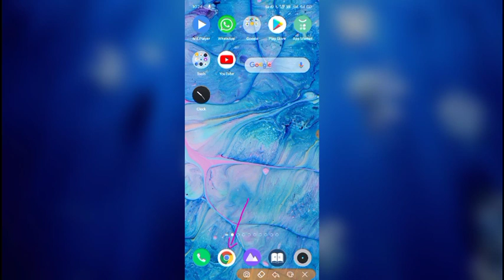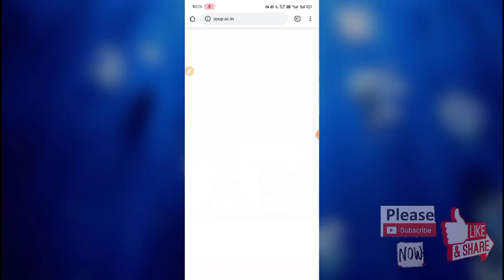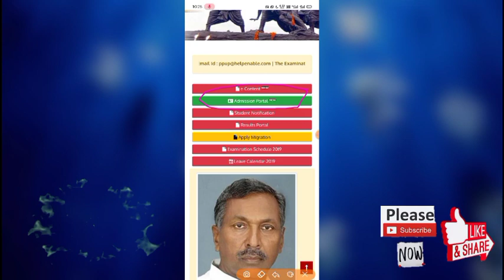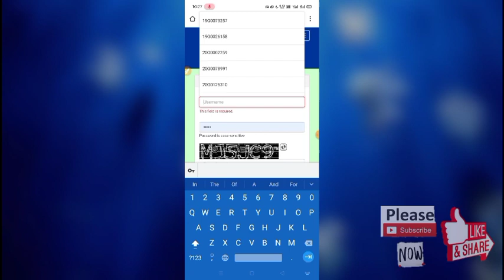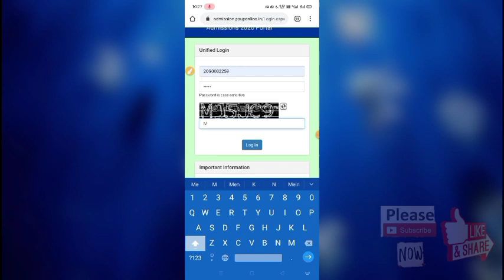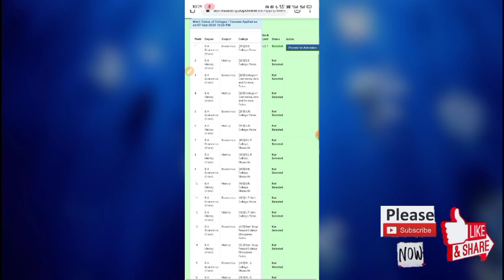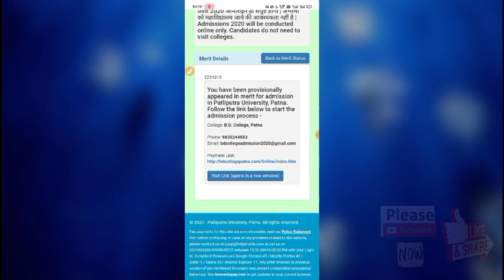Patliputra University 1st merit list 2020 | PPU First merit list download |How to download Ist merit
Patliputra University 1st merit list 2020 | PPU First merit list download | How to download Ist merit download | Patliputra university latest updates | Patliputra university Admission 2020

Patliputra university Merit List आ गयी इस तरह देंखे अपने मोबइल में।
Patliputra university ist merit list | rank status | Document upload | Slide up | Cut off | PPU Admission online

Patliputra university offer letter download in 2020 | College list slide up |

How to download merit list Step by Step

Click here to official website Patliputra university

patliputra merit list
patliputra university cut off 2020
patliputra university latest news
patliputra university ka merit list kaise check karen
how to check first merit list of patliputra university
patliputra university admission 2020 first merit list
patliputra first merit list 2020 how to check ppu 1st merit list
ppu 1st merit list 2020 ba first merit list
patliputra 1st merit list how to check ppu first merit list
ppu admission 2020 first merit list 2020
merit list of patliputra university ppu first merit list
patliputra ka merit list kaise check karen patliputra university 1st merit list 2020 merit list ppu 2020
how to check 1 st merit list of patliputra patliputra university merit list 2020 ppu merit list 2020
patliputra university admission 2020 patliputra university
educational point
patliputra university first merit list 2020 how to check merit list of patliputra

Mon - Physics
Tue - Chemistry
Wed - Biology

500 Important GK MCQ PART5|| Free online test series 11 | FOR RAILWAY/SSC/AIRFORCE/UPSC/BPSC bihar iti | bihar polytechnic

Password :- raviranjansirmklcc

MKLCC ONLINE TEST SERIES 2 देने के लिए 👇👇👇👇 दिए गए लिंक पर click करें

Password - raviranjansirmklcc

MKLCC ONLINE TEST SERIES 3 देने के लिए 👇👇👇👇 दिए गए लिंक पर click करें

Password - raviranjansirmklcc

MKLCC ONLINE TEST SERIES 4 देने के लिए 👇👇👇👇 दिए गए लिंक पर click करें

Password - raviranjansirmklcc

MKLCC ONLINE TEST SERIES 5 देने के लिए 👇👇👇👇 दिए गए लिंक पर click करें

Password- raviranjansirmklcc

MKLCC ONLINE TEST SERIES 6 देने के लिए 👇👇👇👇 दिए गए लिंक पर click करें

Password- raviranjansirmklcc

MKLCC ONLINE TEST SERIES 7 देने के लिए 👇👇👇👇 दिए गए लिंक पर click करें

Password- raviranjansirmklcc

MKLCC ONLINE TEST SERIES 8 देने के लिए 👇👇👇👇 दिए गए लिंक पर click करें

Password- raviranjansirmklcc

MKLCC ONLINE TEST SERIES 9 देने के लिए 👇👇👇👇 दिए गए लिंक पर click करें

Password- raviranjansirmklcc

MKLCC ONLINE TEST SERIES 10 देने के लिए 👇👇👇👇 दिए गए लिंक पर click करें